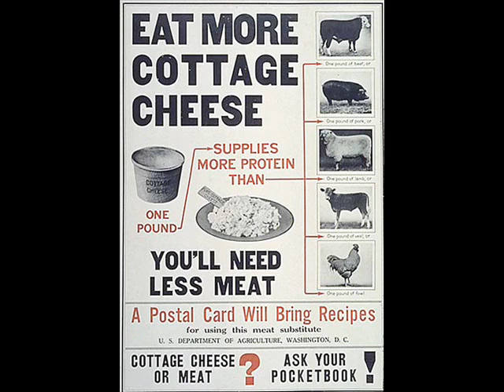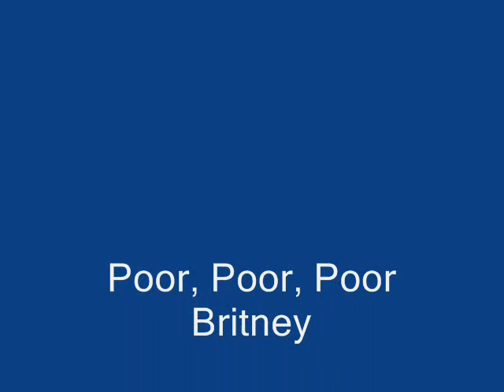Poor, Poor, Poor Britney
Britney Spears, despite her travails, has been scheduled to host a high profile Fashion party in Beverly Hills in February. Dave yaps about that and how morbid it is that the AP reportedly is already writing Brit's obit. This video is based on an audio clip as heard on Dave Tripper LIVE! on Fusion Radio Chicago.